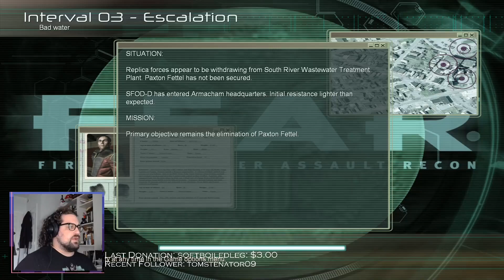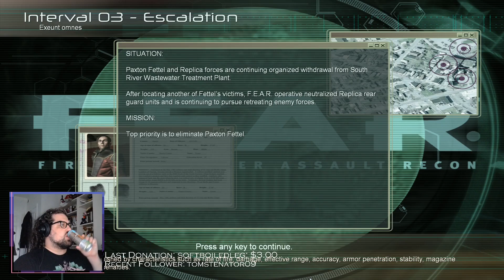No I'm NOT Hiding From All the Scary Bois - F.E.A.R. First Encounter Assault Recon - Part 3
Totally Not Spooked. Why would I be spooked when I have grenades?

Videos are from my daily Twitch streams.

Drop by and hang out!

Intro/Outro music: Late Flights by Pryces
Music from Uppbeat (free for Creators!):